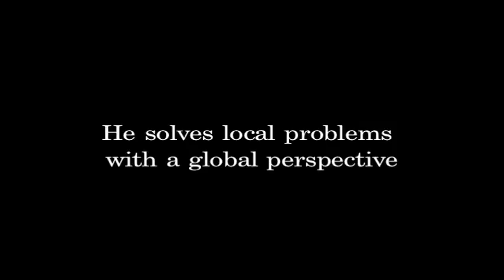Hunter Lecture Series 2011-2012: Armando Carbonell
Regional planning expert, Armando Carbonell, speaks at the University of Tennessee at Chattanooga as a part of the George T. Hunter Lecture Series